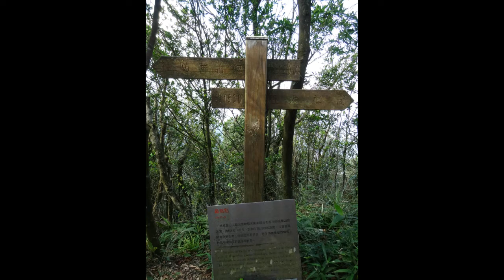獅仔頭山隘勇線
20160824獅仔頭山隘勇線(相片)